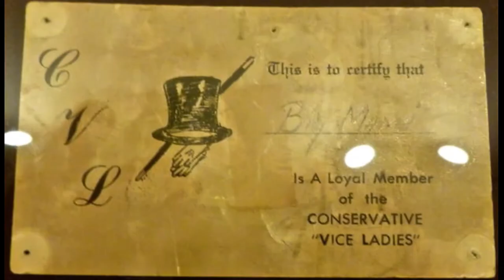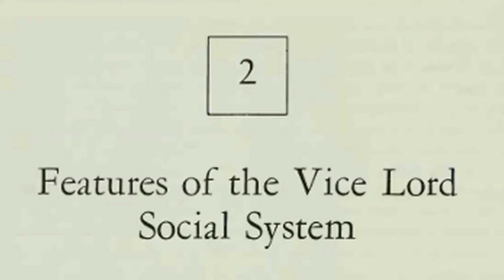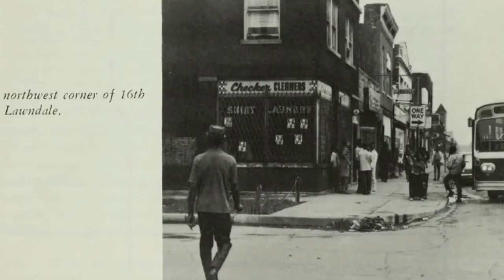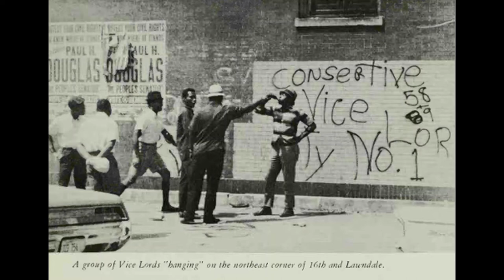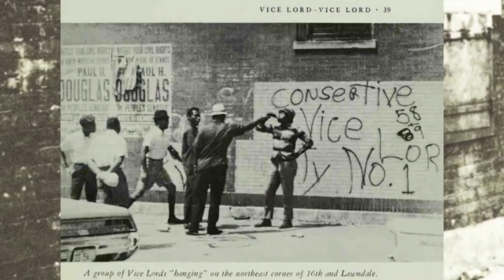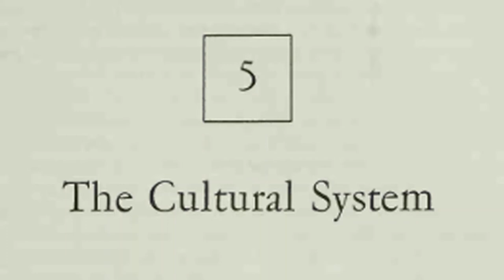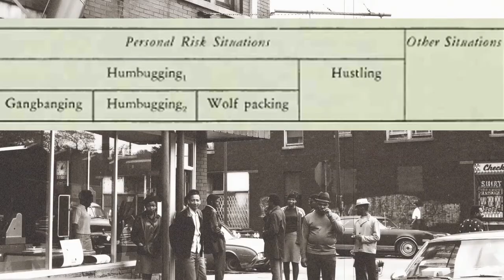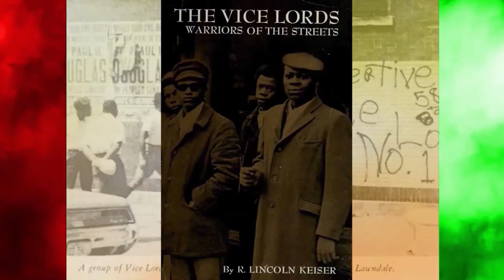Vice Lords, Warriors Of The Streets - Full Audio Book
0:09  Forward and Preface
13:53  CH1 Vice Lord Development
CH2 Features of the Vice Lord Social System
CH3  The Social System - Groups
CH4  The Social System - Roles
CH5 The Cultural System
CH 6 Cupid's Story
Conclusion